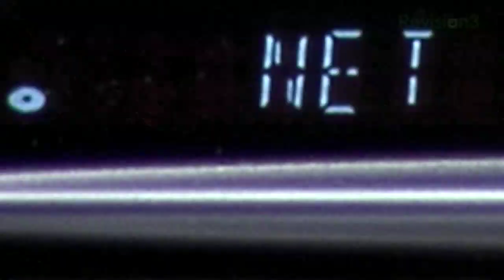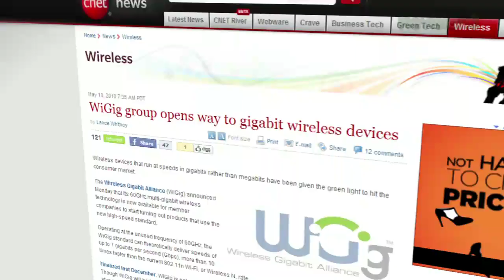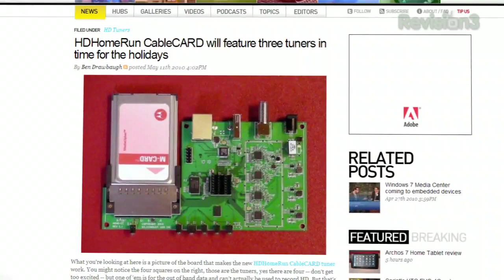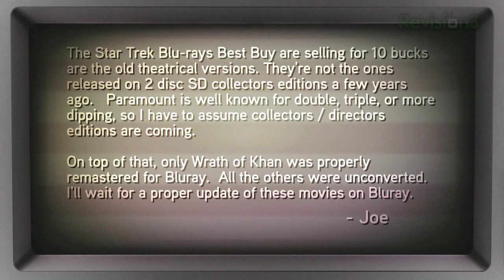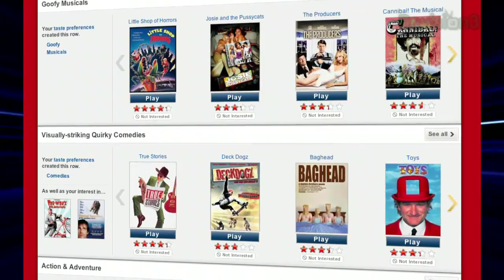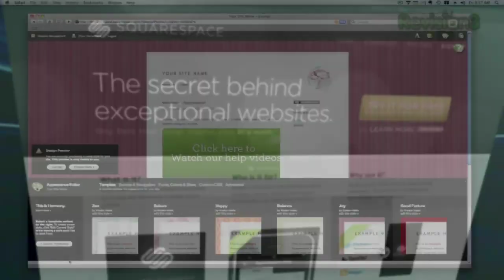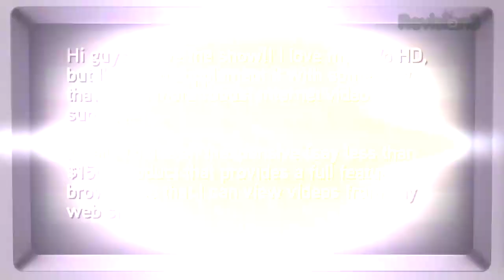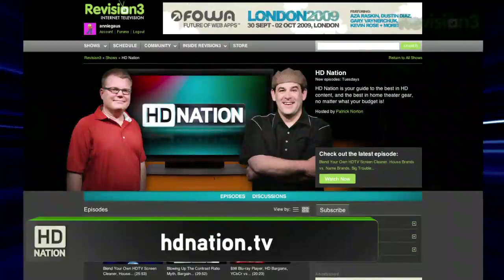Home Theater WITHOUT WIRES! Plus: Panasonic's DMP-BD85P Blu-ray, Top 5 Downey Jr. Movies!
Introducing WiGig: Gigabit Wireless. Get surround sound without the wires. What's the best set top box with a web browser? The Hurt Locker Producers bring a lawsuit against downloaders, Blu-ray releases for May 18th, 2010.